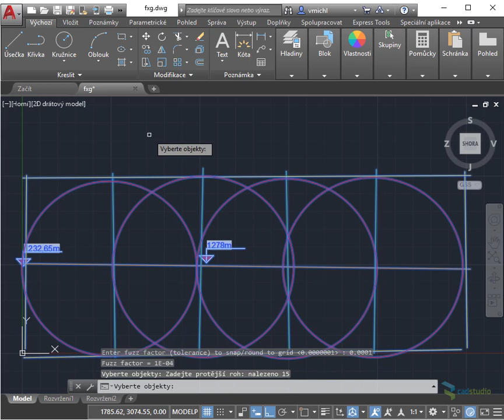FixOffGrid - round/snap AutoCAD drawing to virtual grid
FixOffGrid (by J.Burke) rounds coordinates of AutoCAD DWG objects to a fixed grid. Fix imprecise drawings.

FixOffGrid (autor J.Burke) zaokrouhluje souřadnice DWG objektů AutoCADu k pevnému rastru. Opravte nepřesné výkresy. Viz